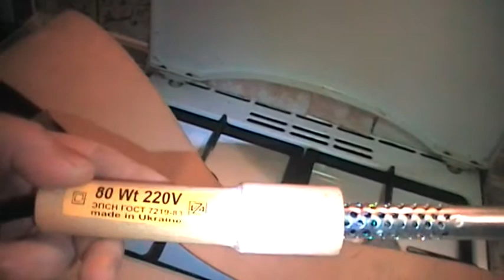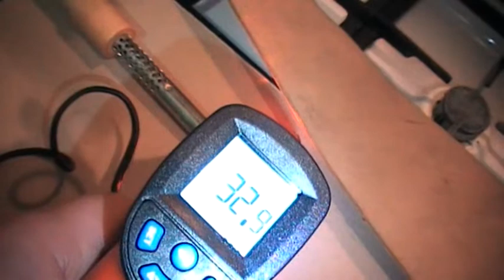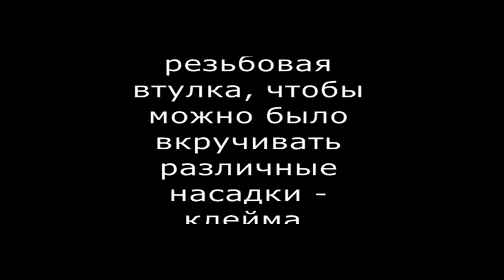selfmade dewice for modelling jewellery wax and leather works. Регулируемый паяльник своими руками.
простой и качественный регулируемый паяльник своими руками для работ по коже и модельному воску по цене китайского одноразового паяльника с регулятором.
Simple homemade temperature controlled dewice for modelling  jewellery wax and lather works